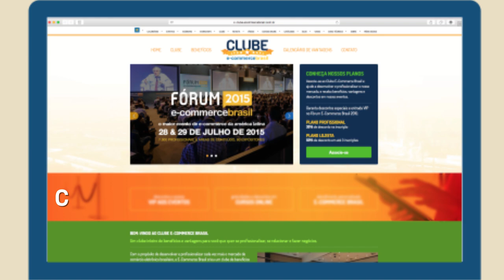Clube E-Commerce Brasil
Profissional e lojista, cresça ainda mais no nosso mercado associando-se ao Clube E-Commerce Brasil! Conheça os benefícios e vantagens exclusivas acessando